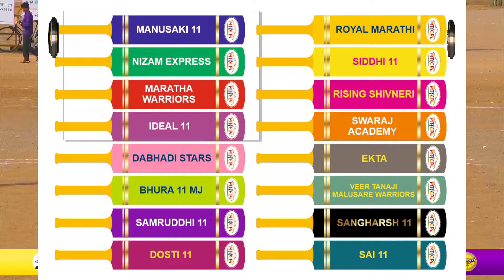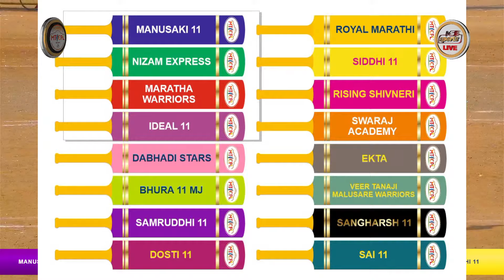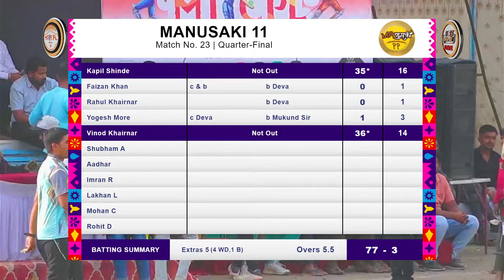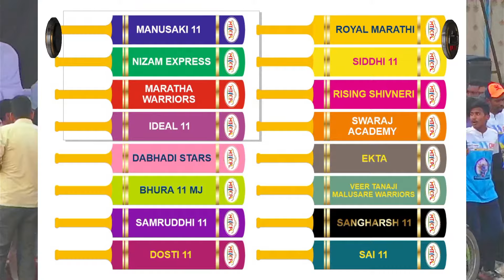3RD QUARTER FINAL SIDDHI 11 VS MANUSKI 11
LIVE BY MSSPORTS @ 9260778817